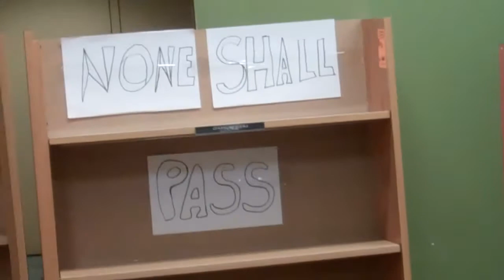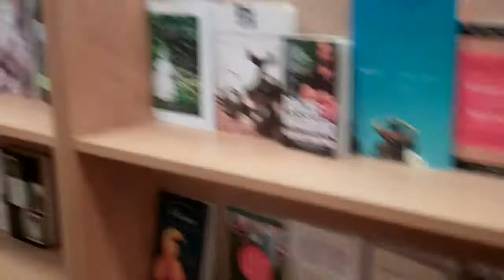day 161 WANT TO SEE WHAT MY BORDERS LOOKS LIKE?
Hi Guys! Here's what the inside of the Borders where I work looks like 5 days before closing. Enjoy.